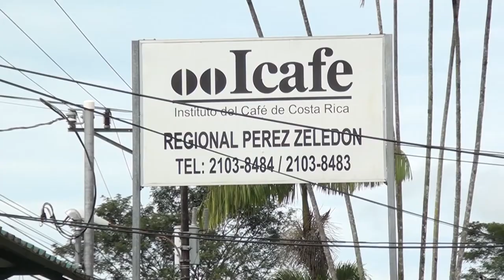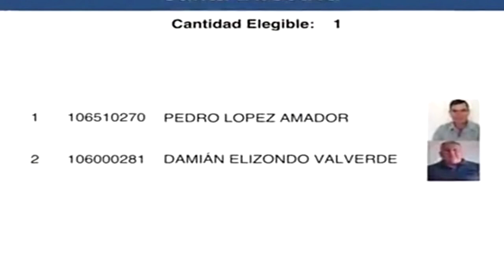Estos son los candidatos para la asamblea de productores del ICAFE en Pérez Zeledón